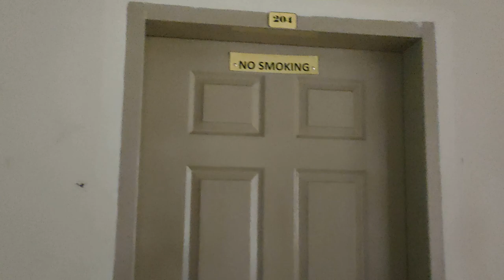1st Day of Trip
Hi,Guys
Our frist day also gone good.